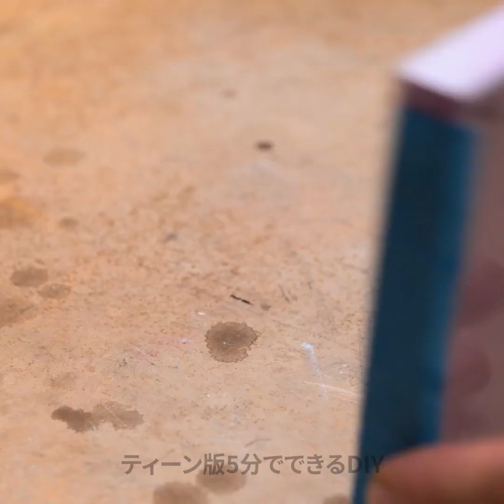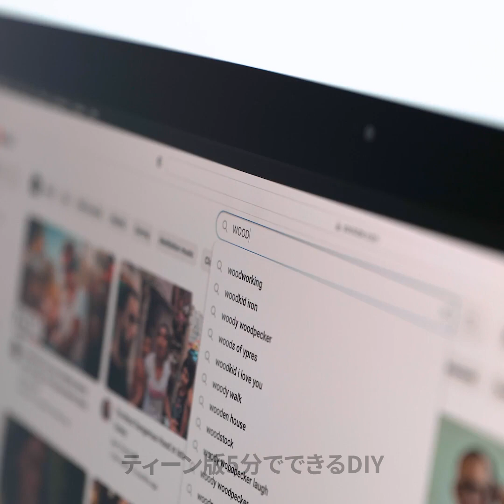素晴らしいメタルクリエーション！熟練者向けの複雑な工芸品